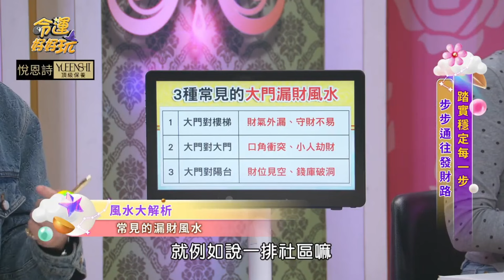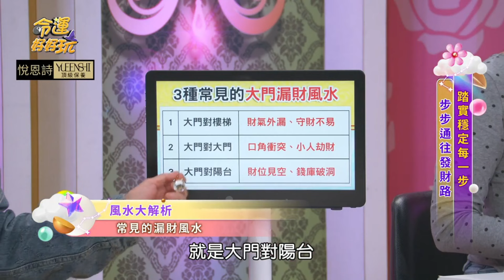黃金滿屋貔貅紅地墊